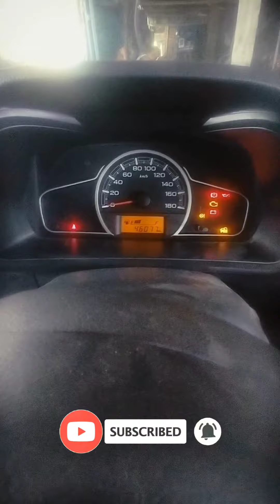Alto 800: Maintenance Tips after 46000 Miles|| In silchar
Alto 800: Maintenance Tips after 46000 Miles